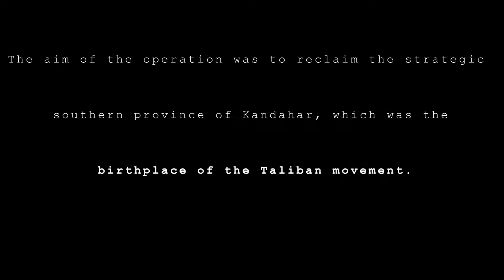Operation Dragon Strike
Kapp and JD talk about OPERATION DRAGON STRIKE, & ther day JD saved Kapp's life.